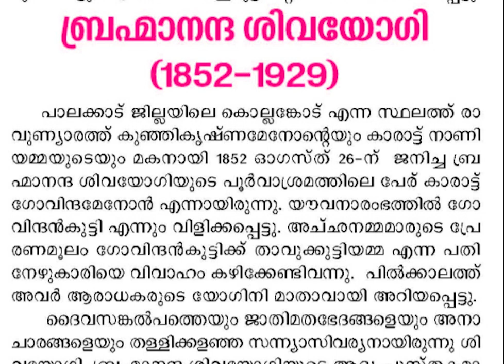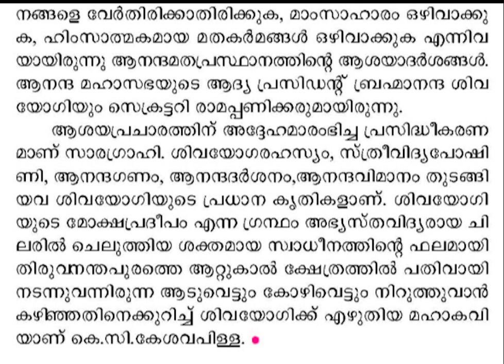ബ്രഹ്മാനന്ദ ശിവയോഗി | Brahmananda Sivayogi | Kerala Renaissance | Kerala PSC | Important Questions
പാലക്കാട് ജില്ലയിലെ ചിറ്റൂർ താലൂക്കിലെ കൊല്ലങ്കോട്
കാരാട്ട് തറവാട്ടിൽ 1852 ആഗസ്ത് 26ന് ജനിച്ചു.
ഗോവിന്ദൻകുട്ടിമേനോൻ എന്നായിരുന്നു പേര്.
കൂടല്ലൂരിൽ നിന്നും സംസ്കൃത പഠനം പൂർത്തിയാക്കി.
താവുക്കുട്ടി അമ്മയെ വിവാഹം ചെയ്തു.
സംസ്‌കൃത പഠനത്തിനുശേഷം കാരാട്ട് ഗോവിന്ദ
മേനോൻ എറണാകുളത്തേക്ക് മാറി അവിടെ ഒരു
സംസ്‌കൃത അധ്യാപകനായി ചേർന്നു. ജോലി
ചെയ്യവെ ബ്രഹ്മസമാജവുമായി ചേർന്ന് പ്രവർത്തിച്ചു.
എറണാകുളത്ത് അദ്ദേഹം താമസിച്ചതും വ്യത്യസ്ത
 സംസ്കാരങ്ങളുള്ള ധാരാളം ആളുകളുമായി
പരിചയവും അദ്ദേഹത്തിന്റെ കാഴ്ചപ്പാട് വിശാലമാക്കി.
ഡോ. അയ്യത്തൻ ഗോപാലന്റെയും ബ്രഹ്മോസമാജിന്റെയും
വിഗ്രഹാരാധനയും, നിരീശ്വരവാദ തത്വങ്ങളും
അദ്ദേഹത്തെ വളരെയധികം സ്വാധീനിച്ചു,
ദൈവത്തോടും മതത്തോടും പാരമ്പര്യത്തോടുമുള്ള
 അദ്ദേഹത്തിന്റെ മനോഭാവം അപ്പോഴേക്കും
 മന്ദഗതിയിലായിരുന്നു. താവുകുട്ടി അമ്മയെ
വടവന്നൂരിൽ വച്ച് വിവാഹം കഴിച്ചു.
സ്വന്തം കുടുംബത്തെ പരിപാലിക്കേണ്ടിവന്ന
അദ്ദേഹം ഗണപത് ഹൈസ്കൂൾ എന്നറിയപ്പെടുന്ന
കാലിക്കറ്റ് നേറ്റീവ് ഹൈസ്കൂളിൽ ഒരു സംസ്കൃത
മുൻഷി ആയി തന്റെ കരിയർ ആരംഭിച്ചു,
കോഴിക്കോട് താമസിച്ചത് അദ്ദേഹത്തിന്റെ
ജീവിതത്തിലെ ഒരു വഴിത്തിരിവായിരുന്നു.

ഈ സമയത്ത് ബ്രഹ്മ സമാജത്തിന്റെ ഒരു ശാഖ
കോഴിക്കോട് (1898) പ്രവർത്തിച്ചിരുന്നു,
അത് സാമൂഹ്യ പരിഷ്കാരങ്ങൾക്കായുള്ള ഒരു
സംഘടനയായിരുന്നു, ബ്രഹ്മസമാജത്തിൽ
സംഘടിപ്പിച്ച ചർച്ചകളിൽ ഗോവിന്ദ മേനോൻ
പങ്കെടുത്തു.ബ്രഹ്മസമാജത്തിലെ പതിവ്
സന്ദർശകനായിരുന്ന അദ്ദേഹം,
ഡോ. അയ്യത്താൻ ഗോപാലൻെറ
അഭ്യർത്ഥനപ്രകാരം "ബ്രഹ്മസങ്കീർത്തനം"
എന്ന പുസ്തകം എഴുതി.അദ്ദേഹത്തിന്റെ
ആത്മീയവും സാഹിത്യപരവുമായ അറിവ്
 അംഗീകരിച്ചുകൊണ്ട് ഡോ. ഗോപാലൻ
അദ്ദേഹത്തെ "ബ്രാഹ്മനന്ദ സ്വാമി" എന്ന്
നാമകരണം നല്കി. അവരുടെ പ്രഭാഷണങ്ങൾ
 കേൾക്കാൻ അദ്ദേഹത്തിന് അവസരം ലഭിച്ചു.
അത് സ്വാഭാവികമായും അദ്ദേഹത്തിൻെറ
അറിവിനെ സമ്പന്നമാക്കി. വിഗ്രഹാരാധനയെ
അവർ നിരസിച്ചത് അദ്ദേഹത്തെ വളരെയധികം
 സ്വാധീനിച്ചു. കോഴിക്കോട് താമസിക്കുന്നതിനിടെ
 ഇംഗ്ലീഷിലും പ്രാവീണ്യം നേടി. ജാതി എന്നത്
അനാവശ്യമായ ഒരു സാമൂഹിക സ്ഥാപനമാണെന്ന്
അദ്ദേഹം മനസ്സിലാക്കി. പരമ്പരാഗത ഹിന്ദു
സമൂഹത്തിൽ നിന്ന് അദ്ദേഹം പതുക്കെ
പുറത്തുവന്നു. തത്വശാസ്ത്രപരമായി അദ്ദേഹം
ഹിന്ദു വിഭാഗത്തിൽ നിന്ന് മാറി. കോഴിക്കോട്
ഗണപതി സ്കൂളിൽ നിന്ന് രാജിവച്ച അദ്ദേഹം
അലത്തൂരിലെ ബോർഡ് മിഡിൽ സ്കൂളിൽ
സംസ്കൃത മുൻഷിയായി ചേർന്നു. അപ്പോഴേക്കും
അദ്ദേഹത്തെ "ബ്രാഹ്മനന്ദ സ്വാമികൾ"
എന്ന പേരിൽ വ്യാപകമായി അറിയപ്പെട്ടുതുടങ്ങി.

ടെലഗ്രാം ഗ്രൂപ്പിൽ ജോയിൻ ചെയ്യുവാൻ വേണ്ടി താഴെ കാണുന്ന ലിങ്കിൽ ക്ലിക്ക് ചെയ്ത് ജോയിൻ ചെയ്യുക.
Government Careers - PSC/SSC
JOIN OUR ACADEMY FOR FREE CLASS .
1. SCERT TEXT BASED CLASS.
2. PSC AND SSC NOTIFICATION.
3. QUESIONPAPER WITH ANSWER KEY.
4. PSC BULLETTIGN CLASS.
5. PSC BOOKS BASED CLASS.
6. MOCK TEST.
brahmananda sivayogi psc
brahmananda sivayogi kerala psc
brahmananda sivayogi malayalam
brahmananda sivayogi psc questions
brahmananda sivayogi books
brahmananda sivayogi quotes in malayalam
brahmananda swami sivayogi psc
kerala navodhanam
kerala navodhanam previous questions
kerala navodhanam psc bullettin
ബ്രഹ്മാനന്ദ ശിവയോഗി